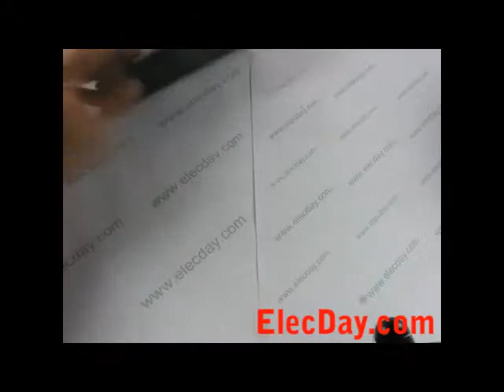200mw 650nm Red Laser Pointer Pen use CR2 16340 Battery Focus Adjustable L076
This video section includes the following:
. Light beam (or Special amazing effects) in the night or daytime.
. How to use this laser pointer.
. How to put 2 X CR2 battery into the laser pointer.
. How to adjust the laser beam focus.